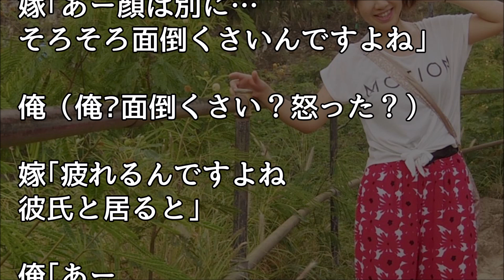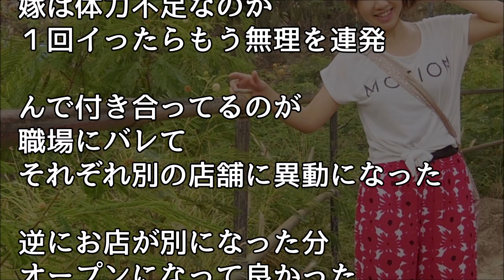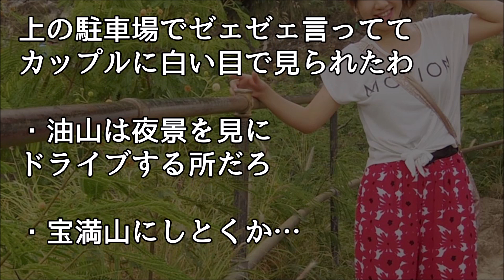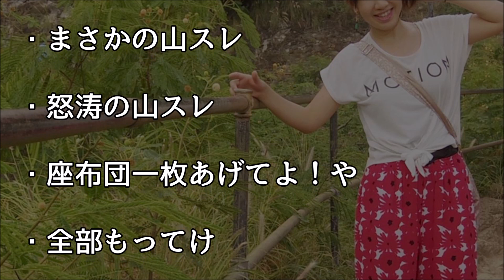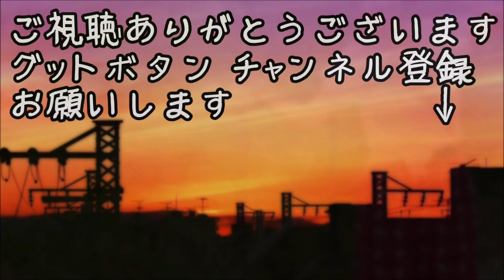馴れ初め 山登りの疲労感は 女を落とすのに最適だとか、、、【ほっこり堂】